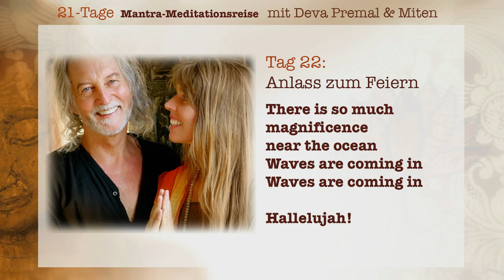Deva Premal & Miten: 21-Tage Mantra-Meitationsreise - Tag 22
Tag 22 - Feier

Genieße!

Es herrscht eine solche Pracht am Ozean...
Wellen rollen heran...
Wellen rollen heran…

Halleluja!